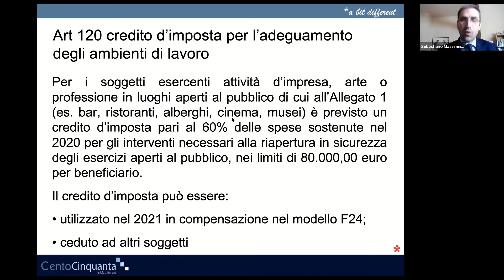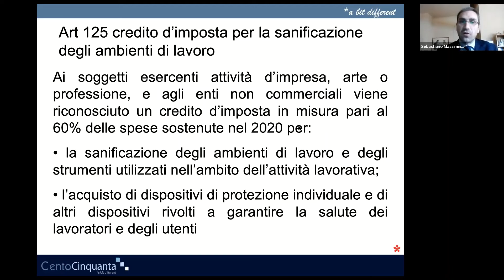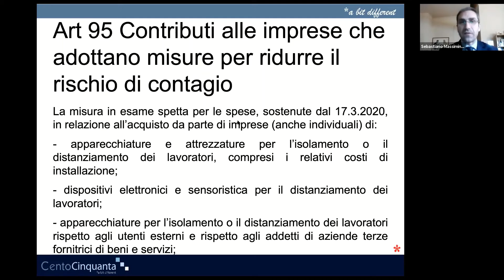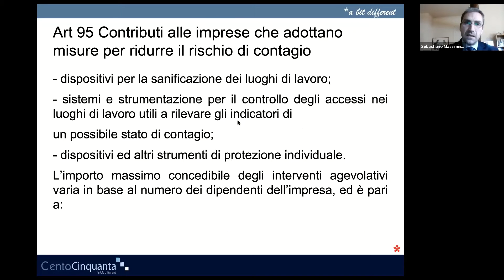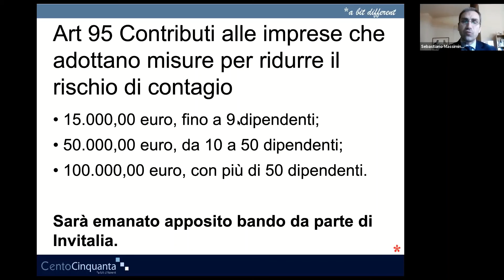Decreto rilancio - Credito d'imposta e altri contributi alle imprese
Il 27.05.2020  nel corso del webinar dedicato al Decreto Rilancio ,abbiamo cercato di approfondire le disposizioni a favore delle imprese.
In questa clip approfondiamo gli articoli relativi al credito d'imposta e gli altri contributi alle imprese.
troverete la clip relativa agli altri interventi riguardanti l'accesso al fondo perduto e altri  strumenti contenuti nel dl rilancio.
Sul nostro blog trovate una sintesi del decreto rilancio
 potrete scaricare  Il file excel per calcolare l'importo del contributo a fondo perduto ai sensi dell'art. 25 D.L. 34/2020 "Rilancio"e le slide discusse durante il webinar